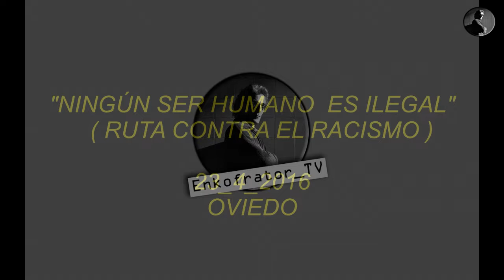23_4_2016 "NINGÚN SER HUMANO ES ILEGAL"